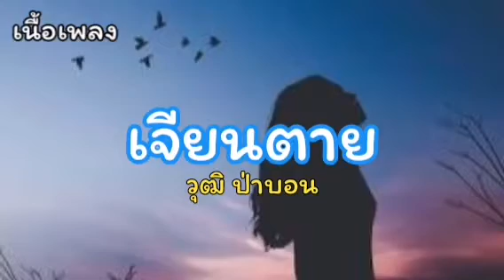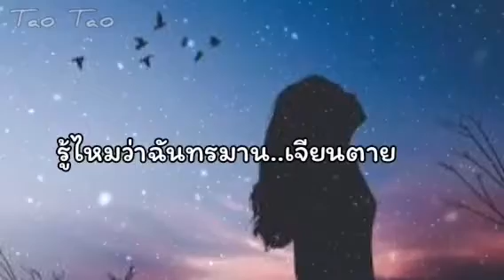เจียนตาย - วุฒิ ป่าบอน🎶🍃😌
เพลง      :   เจียนตาย
ศิลปิน    :   วุฒิ ป่าบอน

🙏🏼ขออนุญาตเจ้าของเพลงต้นฉบับด้วยนะค่ะ😇

😇🙏🏼จัดทำขึ้นเพื่อความบันเทิงและโปรโมทเพลงเพราะๆไม่มีเจตนาจะละเมิดลิขสิทธิ์และไม่ได้จัดทำขึ้นเพื่อการค้าแต่อย่างใด✌🏻🎶🍃🐒